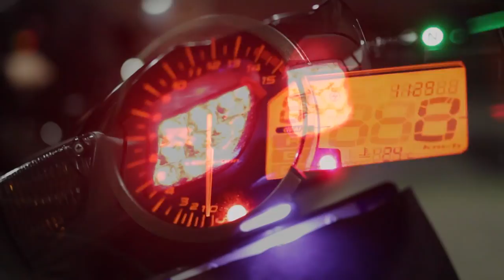LE JOUR OÙ J'AI MERDÉ...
Yop la team ! Voilà une petite vidéo ou je vous explique comment et pourquoi j'ai eu ma première chute avec le CBR.
J'espère que mon témoignage pourra éviter ce genre d’événement.

Musiques :
- HOPEX - Earthquake
- Unhappy — Broken Elegance
- Mind your Time — Me.So
- jaiden stylez_ - bossin [Free Hip Hop & Rap]

-- Partenaire --
Dainese Pro Shop Bastille
-15% sur TOUT le magasin SAUF l'électronique si tu viens de ma part !

ÉQUIPEMENT VIDÉO & AUDIO :
-Micro : ZALMAN ZMMIC1
-Micro : ZOOM H2N
-LOGICIEL DE MONTAGE : Adobe Premiere Pro

MA MOTO :

- Pot Bodis (sans DB killer)